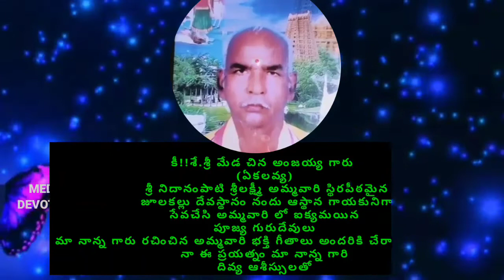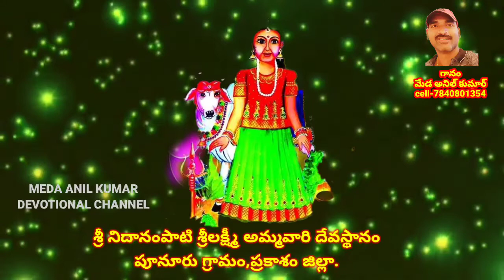సుభాషిణి,సుహాసిని,సుభాషిణి.శివానివే, భవానివే. సుభాషిణి.MEDAANILKUMAR|Sri Lakshmi Ammavari Songs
NOTE:-
I am not owner ofany content which i used inmy video all resourses like picture or video from google or any other helpful site which help us to expalin our video nicely or deeply .soi credit to myall work to google or any other sites .if i used to any others content then I will definately credit to him thanks .i hope all respected owners understanding to me if i used some content inmy videos thanks again to all owners.
Adigoppula Ammavari songs#
Nidanampati# Sri lakshmi# ammavari patalu
nidanampati sri lakshmi
Neelampati Ammoru
Nellampati Ammavaru
Sri Lakshmi Ammavaru
Neelampati# Ammavari songs
Adigoppula Ammavari songs
Adigoppula Ammavari songs.
nidanampati sri lakshmi
Sri Lakshmi#Ammavaru#
Neelampati Ammavari songs#
Adigoppula Ammavari songs#